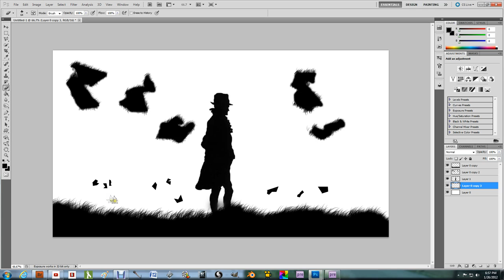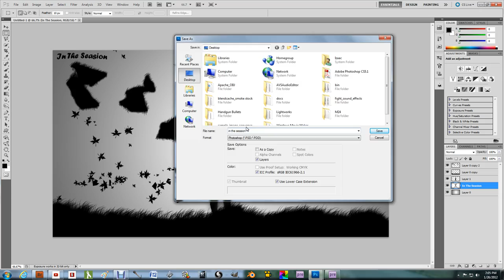in the season speed art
i made this with the TRIAL of photoshop so i will not always be using it i will mostly be using gimp
song running